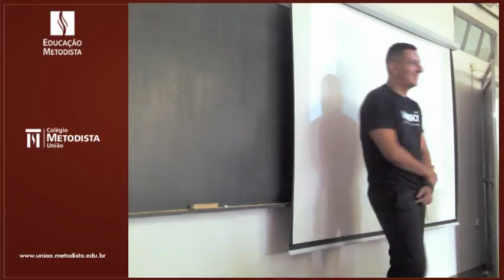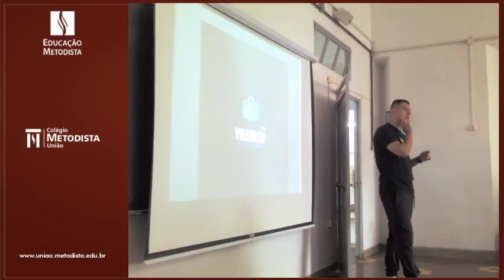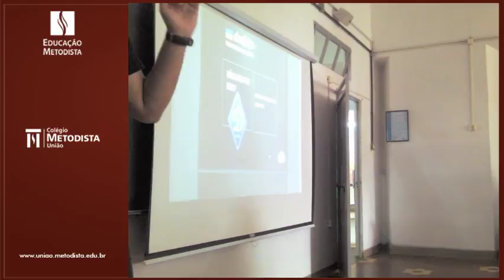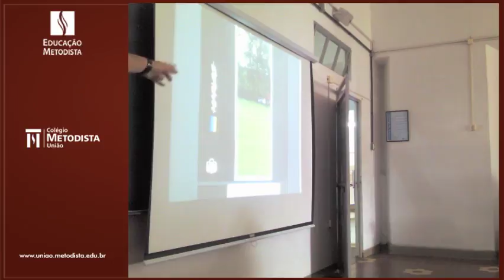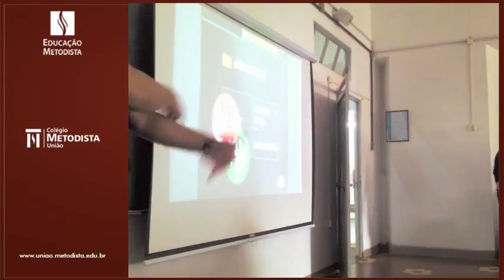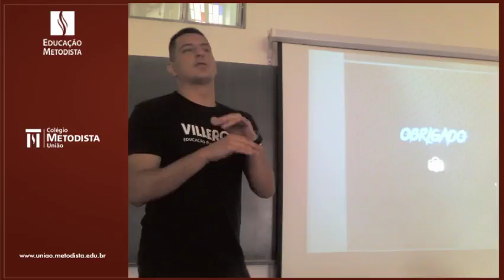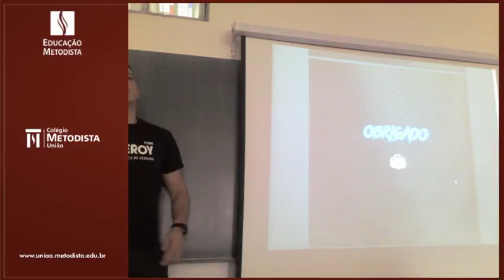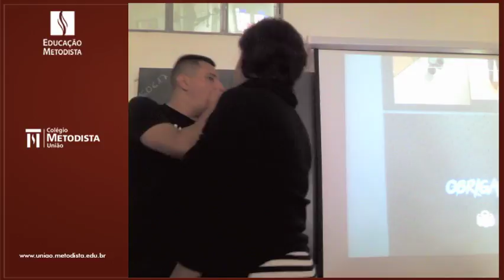Cólegio Metodista União